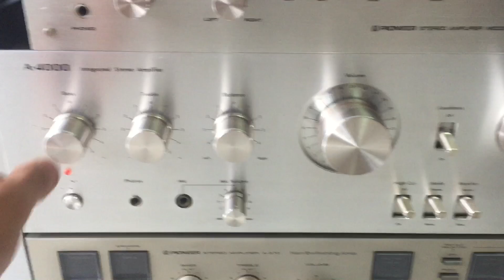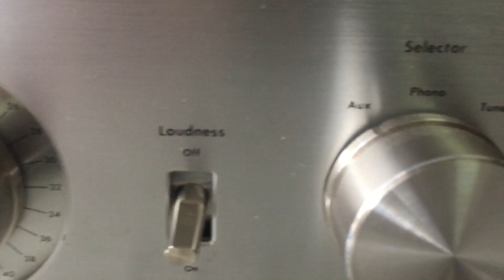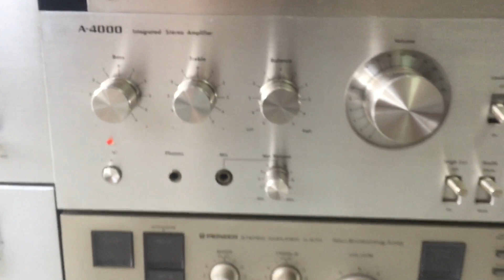(đã Bán) amly ONKYO A4000, đẹp Long lanh, nguyên zin, giá 1,8 triệu. Toàn 0942187373